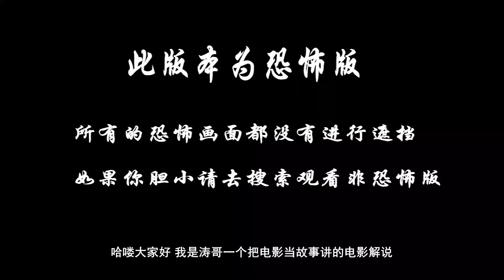分分钟看电影：5分钟带你看完国产豪华奇幻恐怖大片《噬魂剑》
清苑境内江湖第一大邪派青月堂突然一夜惨造灭门屠杀，堂主雷烈更是被吸成干尸，引起整个江湖的轰动，江湖传言“魔兵重临，冰魄噬魂；战狂梵天，灭世至尊”都说是魔兵噬魂剑所为。